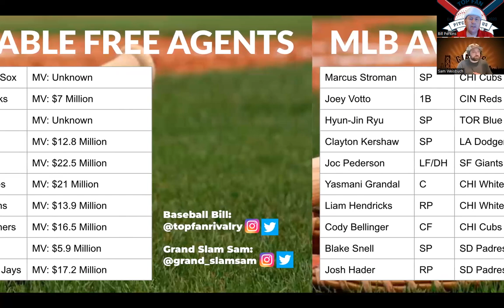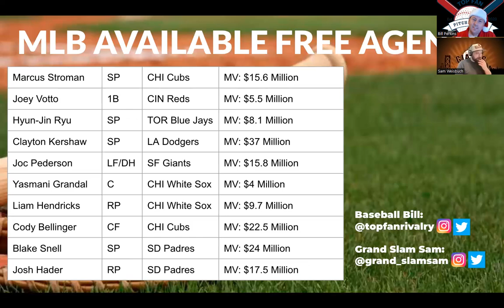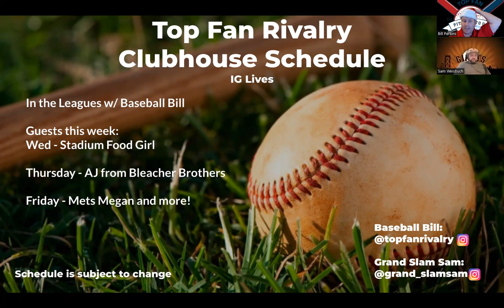Around the Diamond 2023 Episode 42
Sam and Bill talk through free agency, the Yamamoto signing and a what's next for a few players.